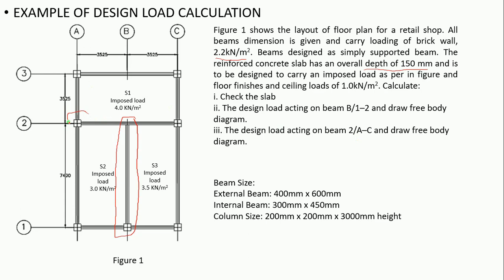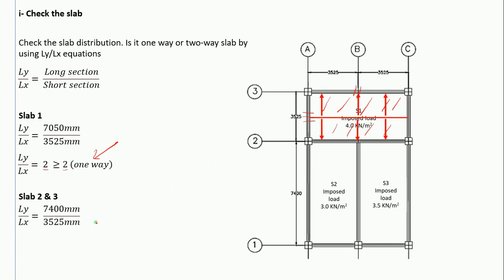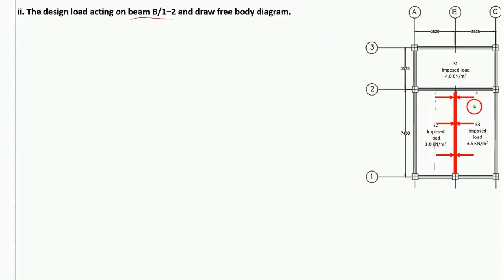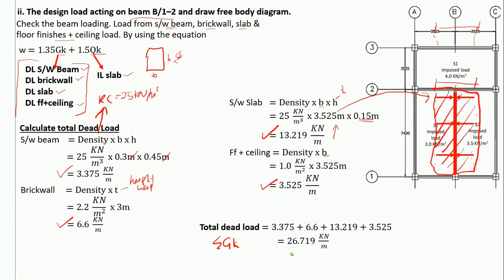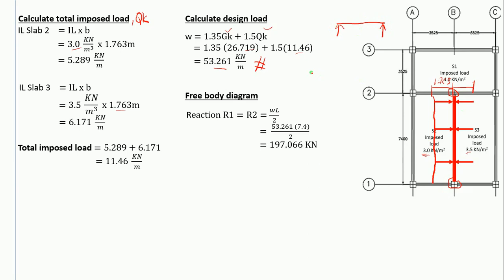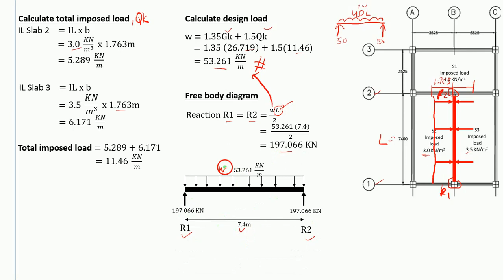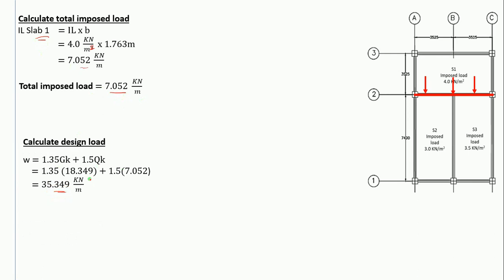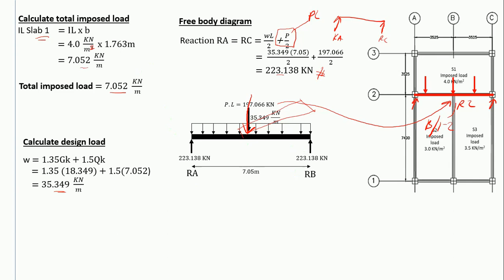PENGIRAAN DESIGN LOAD STRUKTUR BANGUNAN [2021]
VIDEO INI MENERANGKAN LANGKAH PENGIRAAN "DESIGN LOAD" BAGI SESUATU STRUKTUR BANGUNAN
-PENGIRAAN DEAD LOAD
-PENGIRAAN IMPOSED LOAD
-LUKISAN FREE BODY DIAGRAM